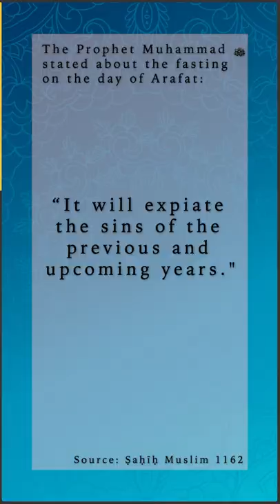Qurban | What is an Ud-Hiya?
What is Qurban? What is an Ud-Hiya? When is the three days of Tashreeq?

Sheikh Ibrahim Dadoun gives a succinct summary of the significance of Qurban, gives brief fiqhi points and provides a beneficial reminder Alhamdulilah.

May Allah (SWT) accept our worship in these blessed days and purify our intentions. A reminder to fast these nine days and take advantage of the barakah! Or the very minimum, fast the day of Arafah as expiation of our sins for the previous and upcoming years.